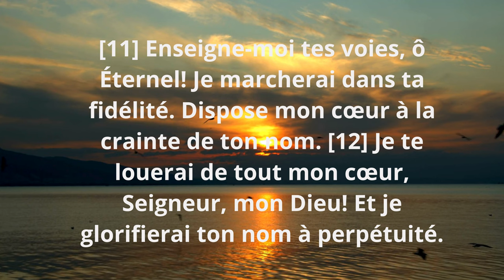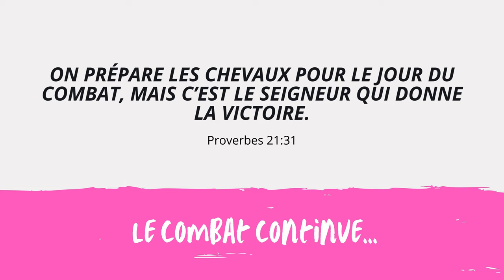SAISIR pleinement LA CRAINTE DE DIEU/ épisode 1/ Psaumes 86 : 11-12